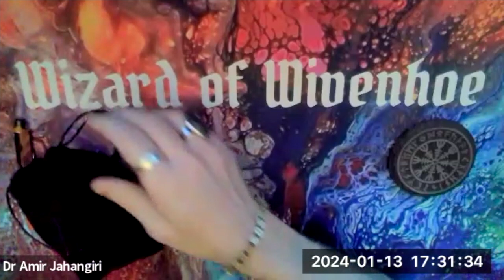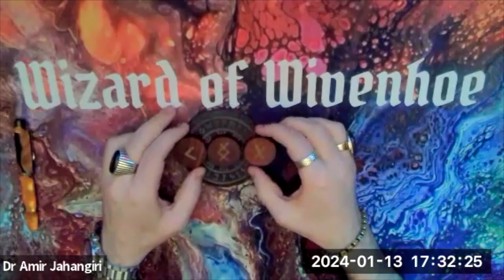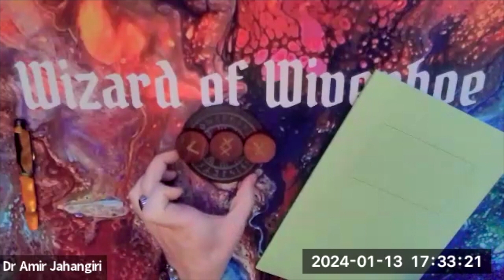Get ready for a gift of INSIGHT! - Rune Casting for any zodiac sign in the collective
0:10 Intro
0:24 Cleansing The Energy
0:55 Casting Three Runes
1:38 Initial Message
2:31 Analysis of the Technology of the Runes
5:08 A Deeper Understanding and Guidance

Using the technilogy of the Runes for insights and inspiration. All zodiac signs in the collective. Aries, Taurus, Gemini, Cancer, Leo, Virgo, Libra, Scorpio, Sagittarius, Capricorn, Aquarius, and Pisces.